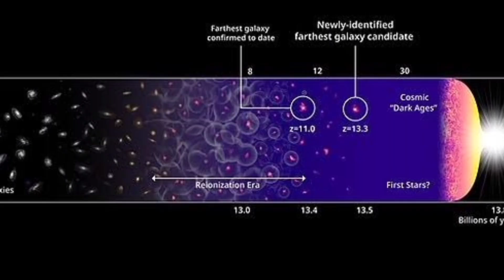'Heartbeat' detected coming from distant galaxy billions of light-years away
A mysterious object billions of light-years from Earth is shooting out strong bursts of energy in a pattern that is similar to a heartbeat.

A team of Astronomers, led by the Massachusetts Institute of Technology (MIT), picked up what is formally known as fast radio bursts (FRB), which are intense radio waves that typically last for a few milliseconds.

The newly detected FRB, however, persists for up to three seconds – about 1,000 times longer than the average.

The signal, labeled FRB 20191221A, is currently the longest-lasting FRB, with the clearest periodic pattern, detected to date.

Although the researchers are unsure about the source, they suspect the signal stems from a a radio pulsar or a magnetar, both of which are types of neutron stars — extremely dense, rapidly spinning collapsed cores of giant stars.